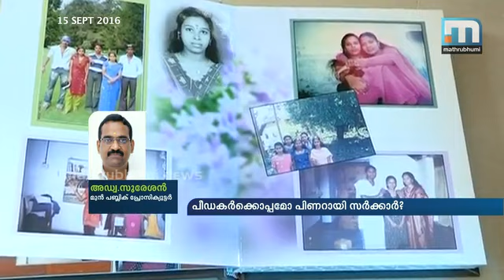Super Prime Time (15-09-2016), Part 5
പീഡകര്‍ക്കൊപ്പമോ പിണറായി സര്‍ക്കാര്‍?

സൗമ്യ വധക്കേസില്‍ പ്രതി ഗോവിന്ദച്ചാമിയുടെ വധശിക്ഷ സുപ്രീം കോടതി റദ്ദാക്കി. അതേസമയം ബലാത്സംഗത്തിന് നല്‍കിയ ജീവപര്യന്തം തടവ് ശിക്ഷ കോടതി നിലനിര്‍ത്തി. സൗമ്യയെ ഗുരുതരമായി പരിക്കേല്‍പ്പിച്ചതിന് ഗോവിന്ദച്ചാമിക്ക് ഏഴ് വര്‍ഷം കഠിനതടവും സുപ്രീം കോടതി വിധിച്ചു. സംശയത്തിന്റെ ആനുകൂല്യം നിലനിര്‍ത്തിയാണ് വധശിക്ഷ റദ്ദാക്കിയത്. അതേസമയം വിചാരണക്കോടതി നല്‍കിയ ശിക്ഷകള്‍ സുപ്രീം കോടതി നിലനിര്‍ത്തി. ബലാത്സംഗത്തിന് ജീവപര്യന്തം വധശിക്ഷയാണ് വിചാരണക്കോടതി വിധിച്ചത്. മോഷണം അതിക്രമിച്ച് കടക്കല്‍ എന്നീ കുറ്റങ്ങളും കോടതി ശരിവച്ചു. പീഡകര്‍ക്കൊപ്പമോ പിണറായി സര്‍ക്കാര്‍? സൂപ്പര്‍ പ്രൈം ടൈം ചര്‍ച്ച ചെയ്യുന്നു. പങ്കെടുക്കുന്നവര്‍: അഡ്വ. ബി.എ ആളൂര്‍, സുമതി, പി.എസ് ശ്രീധരന്‍ പിള്ള, മുഹമ്മദ് റിയാസ് എന്നിവര്‍.